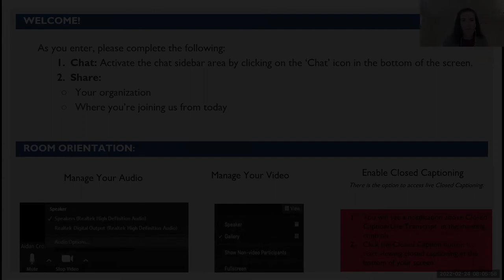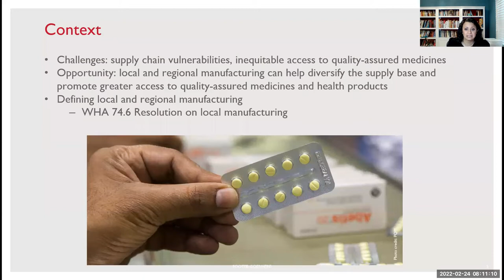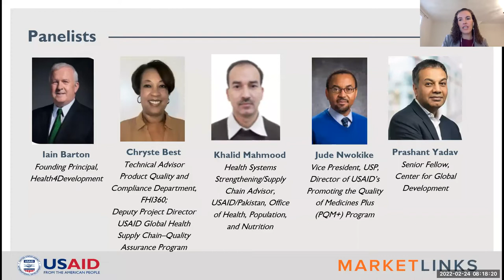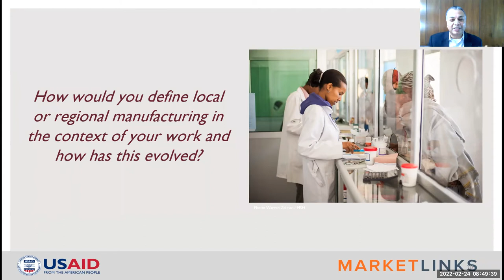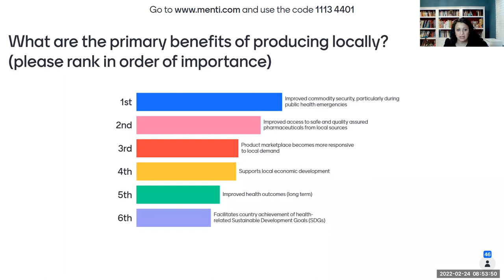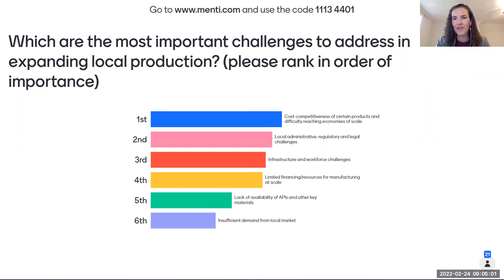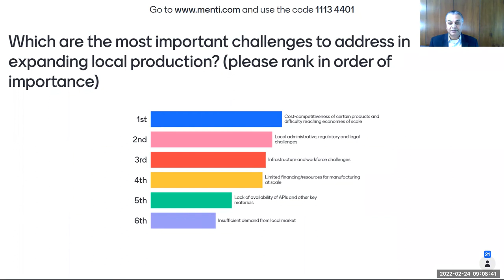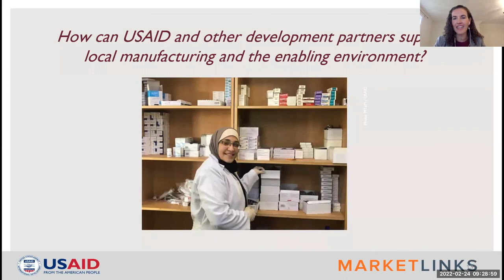Partnering with Countries to Support Their Manufacturing Goals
Marketlinks, USAID partners, and global thought leaders held a webinar on Thursday, February 24 discussing local production and how systems can ensure the quality of products, regulate supply, and promote the safe and appropriate use by individuals.